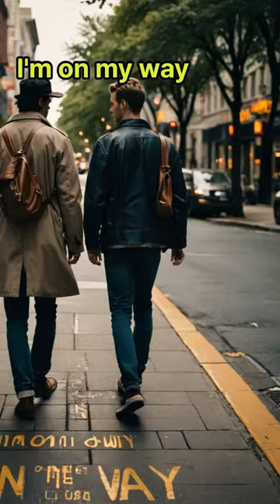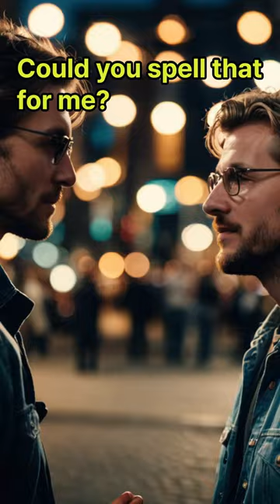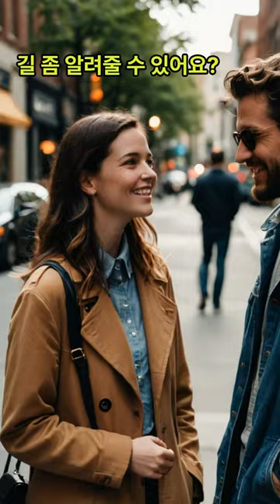일상생활에서 정말 유용한 영어회화 표현들 모음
I'm a little under the weather.
나 좀 몸이 안 좋아.
Can you help me with this?
이거 좀 도와줄 수 있어?
I'll be there in 15 minutes.
15분 안에 거기 있을게.
What's for dinner?
저녁에 뭐 먹어?